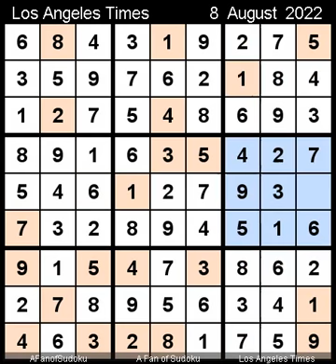How to Solve Los Angeles Times Sudoku Expert August 8, 2022